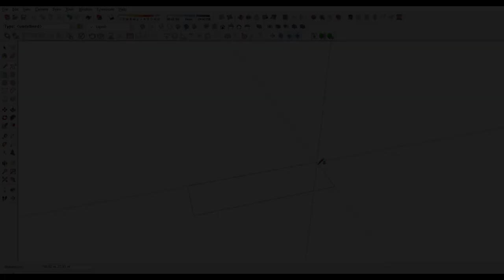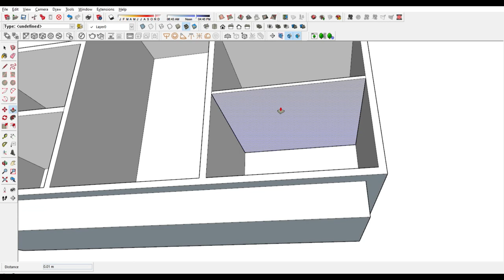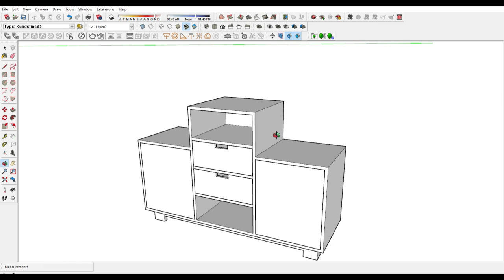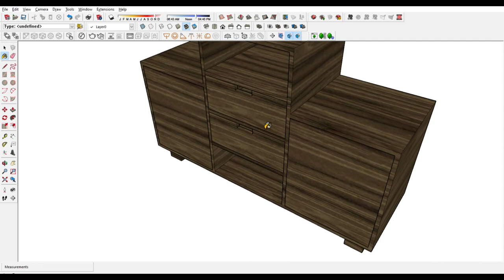Design #2: TV Stand/Console Design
TV stands, also referred to as TV consoles, are furniture items used to hold the television above the floor at a comfortable viewing height for a seated viewer. Typically used in residential living rooms, most TV stands provide additional storage options such as shelves and drawers for minimizing living room clutter.

Thank you, be safe!